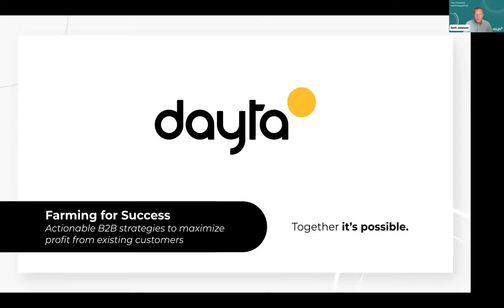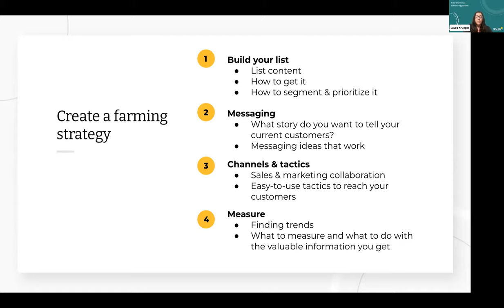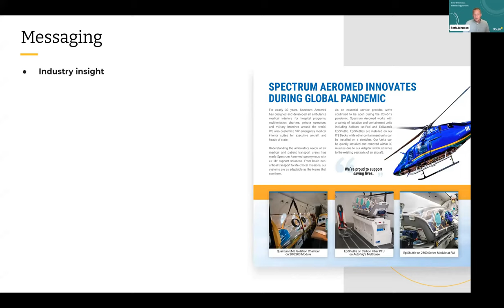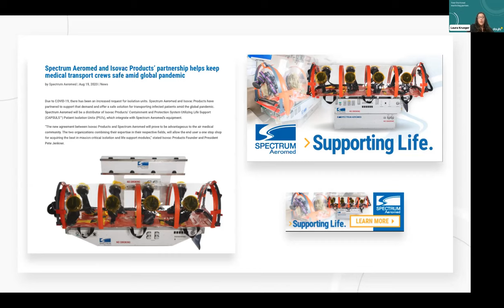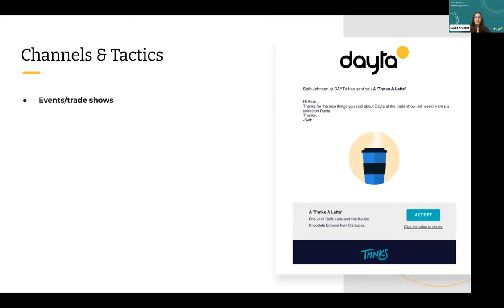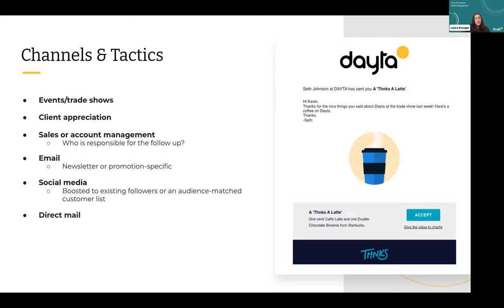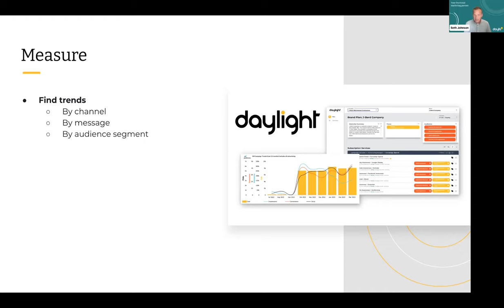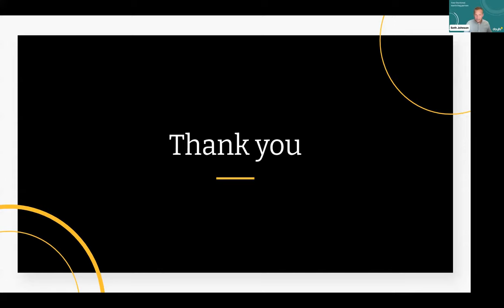Farming for Success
Is there untapped revenue potential in your existing customer base? “Farming for Success” will give you actionable steps to develop effective B2B strategies to retain, cross-sell, and up-sell current and past customers.

In this webinar, Seth Johnson, Consultant at Dayta, and Laura Krueger, Dayta's COO, will guide you to:
- Implement proven B2B strategies to reach and influence customers who already know you
- Build and segment a comprehensive customer list
- Create compelling messaging for retention and re-engagement
- Align sales & marketing strategies to maximize results